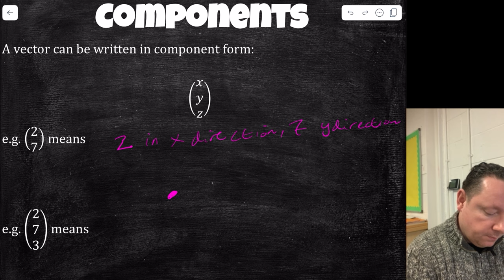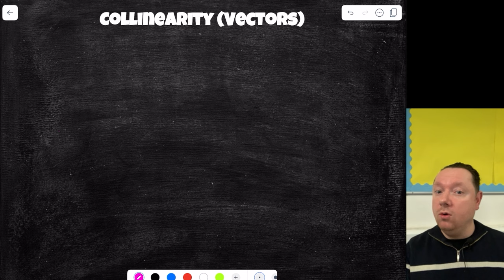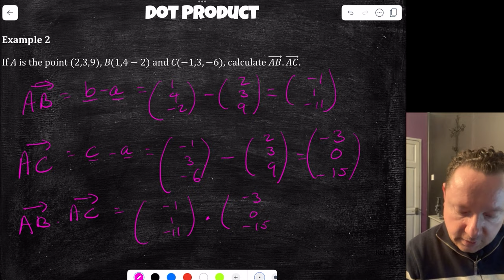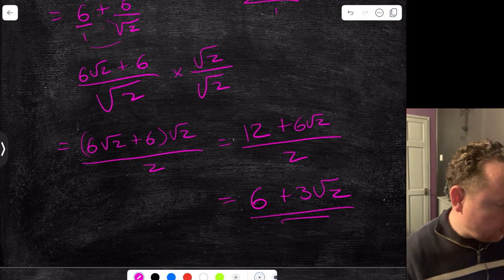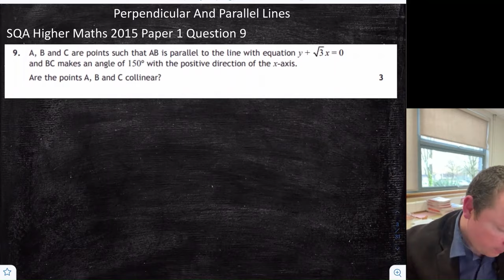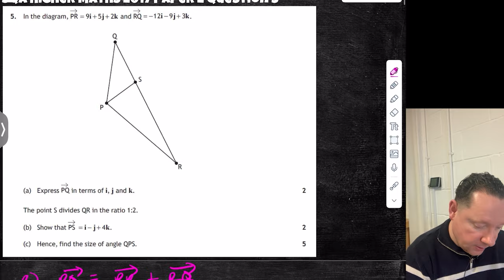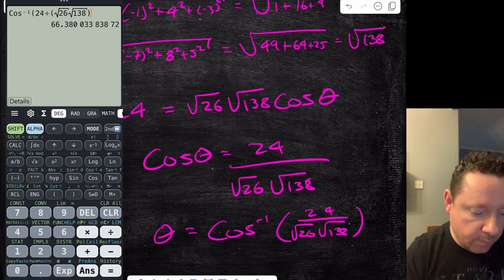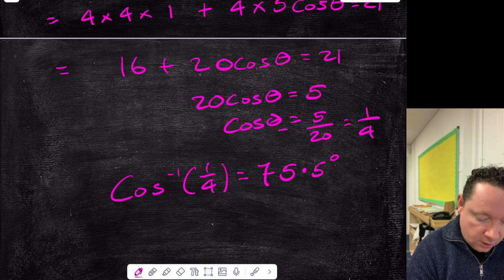The Whole Of VECTORS | Higher Maths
The whole of VECTORS in higher maths is a full in depth teaching video that goes over every topic in the SQA Higher Maths Vectors Unit. This video also includes every single past paper questions for Vectors from the SQA.

0:00 - Vectors Introduction
0:13 - Vectors National 5 Revision
11:57 - Collinear Vectors
26:10 - Dividing Lines In A Given Ratio
28:36 - Unit Vectors
30:39 - Unit Vector Form
35:19 - Dot Product Vectors
36:28 - Dot Product Component Form
38:38 - Dot Product With Angles
42:31 - Perpendicular Vectors
45:41 - Angle Between Vectors
53:44 - Properties Of The Scalar Product
1:00:01 - Vector Past Paper Questions
1:00:08 - Vector Pathways Past Paper Questions
1:00:16 - SQA Higher Maths 2015 Paper 2 Question 6
1:07:46 - SQA Higher Maths 2016 Paper 1 Question 7
1:10:33 - SQA Higher Maths 2017 Paper 2 Question 5
1:15:26 - SQA Higher Maths 2018 Paper 1 Question 9
1:17:21 - SQA Higher Maths 2019 Paper 2 Question 3
1:18:56 - Collinearity Past Paper Questions
1:19:04 - SQA Higher Maths 2015 Paper 1 Question 9
1:21:29 - SQA Higher Maths 2017 Paper 2 Question 10
1:26:56 - SQA Higher Maths 2019 Paper 1 Question 5
1:29:30 - Dividing A Line Segment In A Ratio Past Paper Questions
1:29:38 - SQA Higher Maths 2016 Paper 1 Question 11
1:33:35 - SQA Higher Maths 2017 Paper 2 Question 5
1:38:28 - SQA Higher Maths 2018 Paper 1 Question 5
1:40:50 - SQA Higher Maths 2019 Paper 1 Question 5
1:43:24 - SQA Higher Maths 2019 Paper 2 Question 3
1:44:59 - Scalar (Dot) Product Past Paper Questions
1:45:07 - SQA Higher Maths 2015 Paper 1 Question 1
1:46:15 - SQA Higher Maths 2015 Paper 2 Question 6
1:53:45 - SQA Higher Maths 2016 Paper 2 Question 5
1:58:06 - SQA Higher Maths 2017 Paper 1 Question 5
2:00:50 - SQA Higher Maths 2017 Paper 2 Question 5
2:05:42 - SQA Higher Maths 2018 Paper 2 Question 2
2:08:32 - SQA Higher Maths 2019 Paper 1 Question 9
2:11:42 - SQA Higher Maths 2019 Paper 2 Question 14